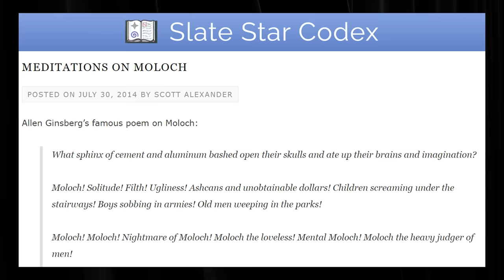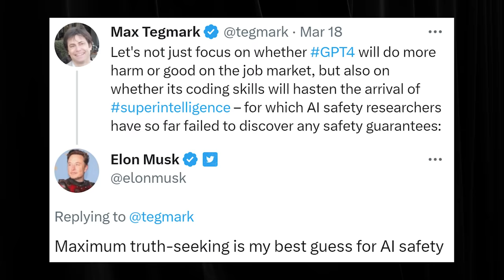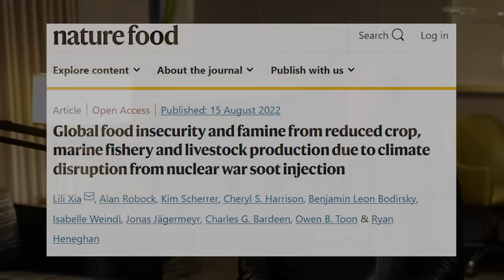Max Tegmark: The Case for Halting AI Development | Lex Fridman Podcast #371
Max Tegmark is a physicist and AI researcher at MIT, co-founder of the Future of Life Institute, and author of Life 3.0: Being Human in the Age of Artificial Intelligence.

Books and resources mentioned:
1. Life 3.0 (book)
2. Meditations on Moloch (essay)

OUTLINE:
0:00 - Introduction
1:56 - Intelligent alien civilizations
14:20 - Life 3.0 and superintelligent AI
25:47 - Open letter to pause Giant AI Experiments
50:54 - Maintaining control
1:19:44 - Regulation
1:30:34 - Job automation
1:39:48 - Elon Musk
2:01:31 - Open source
2:08:01 - How AI may kill all humans
2:18:32 - Consciousness
2:27:54 - Nuclear winter
2:38:21 - Questions for AGI